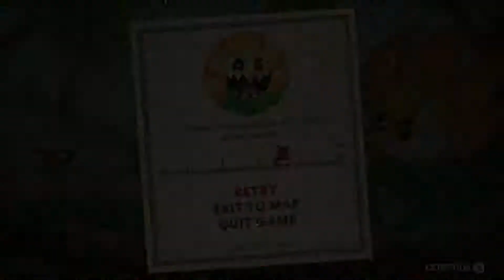Cuphead - EP 5: Drink My Milk | Pharaohs Play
We fight a flower to the death and teach him the benefits of getting your daily required dairy intake